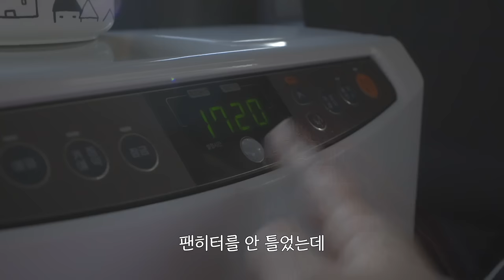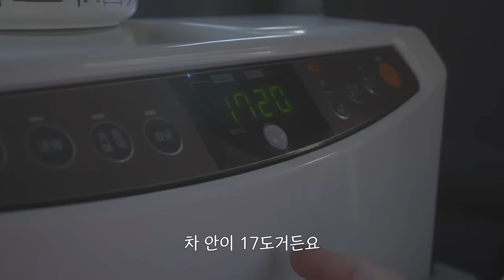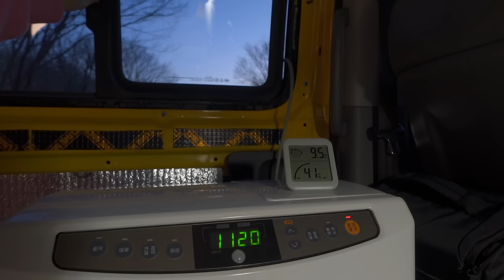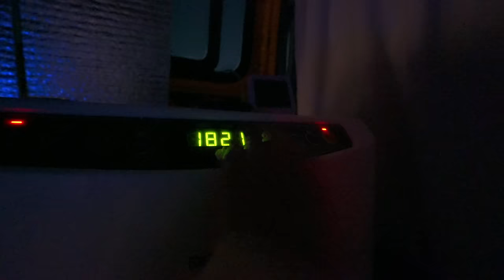불사조 출격! 폐차장 말고 캠핑장갑니다ㅋㅋㅋ / 스타렉스 자작 캠핑카 / 동계 차박 / 캠핑 브이로그 / 솔로캠핑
연습게임겸  다녀와봤읍니다😉
목공 작업은 아마 다음주부터 하지 않을까 싶어요:)